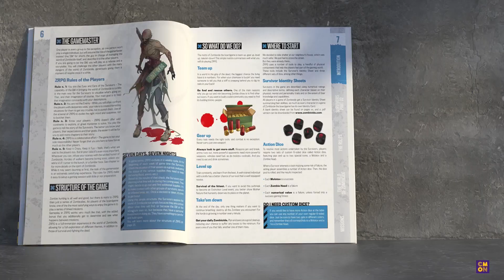Zombicide: Chronicles RPG - in-depth view with Francesco Nepitello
In this video, Francesco Nepitello, designer of Zombicide: Chronicles RPG along with Marco Maggi and Need Games, explains the main mechanics of the RPG and how they relate to the board game.

Zombicide: Chronicles RPG will be part of the Zombicide: 2nd Edition Kickstarter campaign, launching October 16th, 3 pm EST!